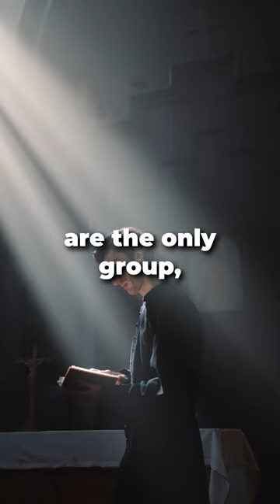Can a Christian be a democrat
Deemoncrat party is the American comoonist party. Their goal is get rid of Christians, especially the caucasoids, and then to en*slave everyone else.